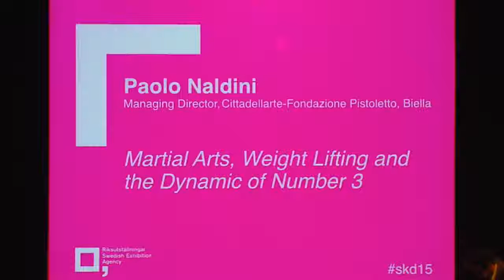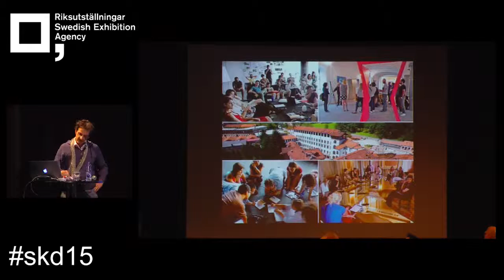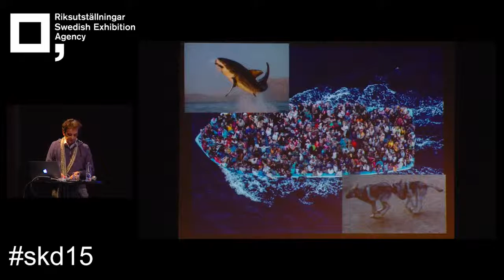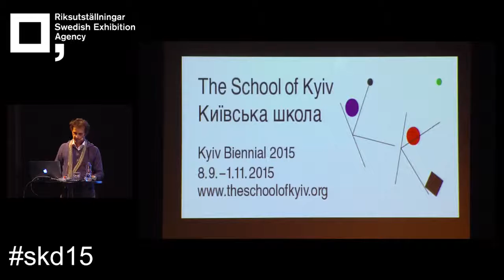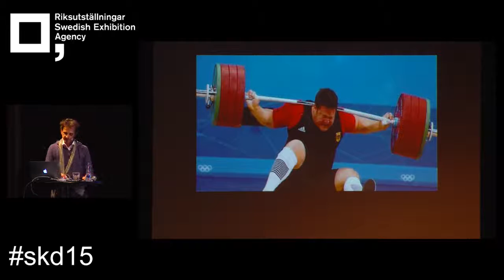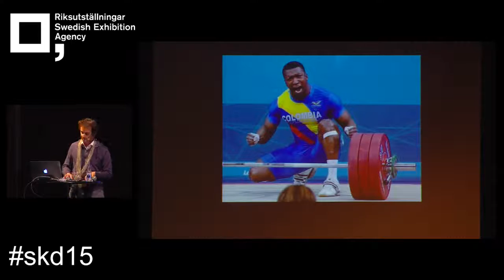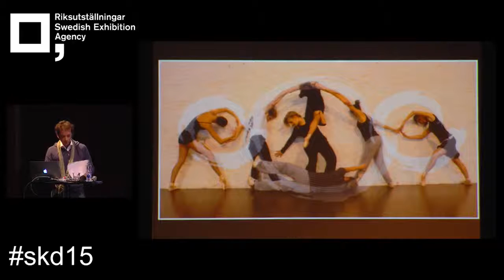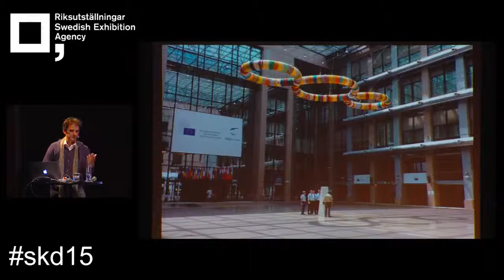Paolo Naldini - Martial Arts, Weight Lifting and the Dynamic of Number 3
Paolo Naldini, Managing Director, Citadellarte-Fondazione Pistoletto, Biella.